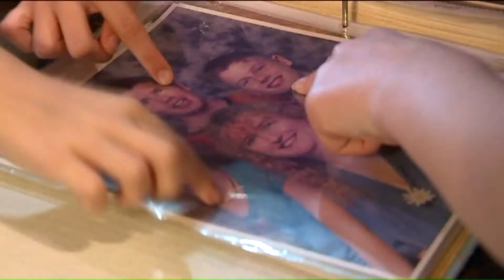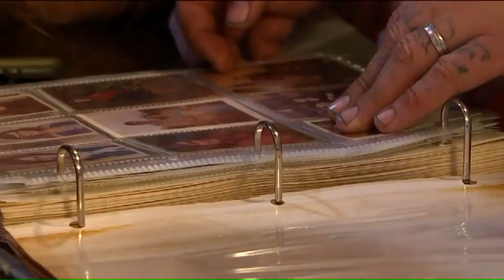'Therapist for the Common Joe': Obituary Highlights Ohio Woman's Kindness, Sense of Humor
A loving mother and grandmother, who loved to laugh and have fun, left everyone with one final punchline.